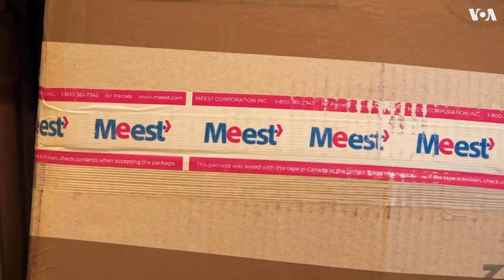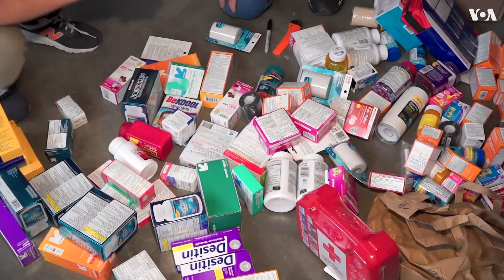Гуманитарная помощь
Герой нашего материала вот уже две недели занимается сбором и отправкой гуманитарной помощи в Украину, а его родные и друзья сейчас вынуждены укрываться от бомбежек в подвалах. Игорь Стадник – владелец компании «Мист», которая раньше доставляла посылки в Украину, Грузию, Казахстан и другие страны, сейчас (себе в убыток) переправляет тонны коробок с товарами первой необходимости, чтобы как-то помочь землякам